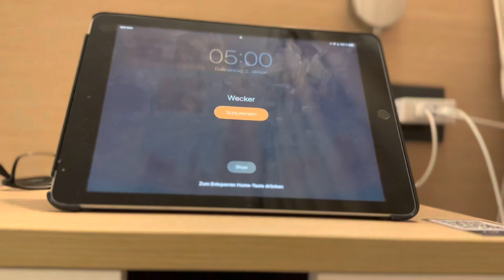Der Start in den Tag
Der Start in den Tag mit 21 kraftvolle Affirmationen, die mein Leben 10x verändert haben und die vielleicht auch dein Leben verändert werden.